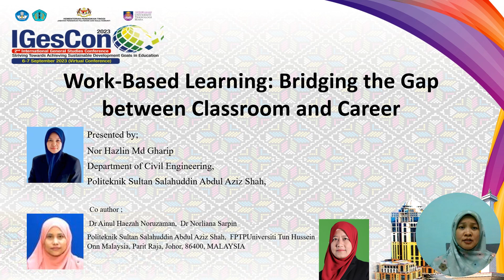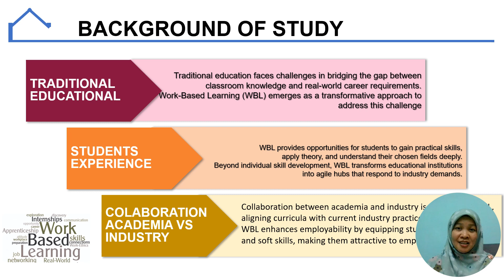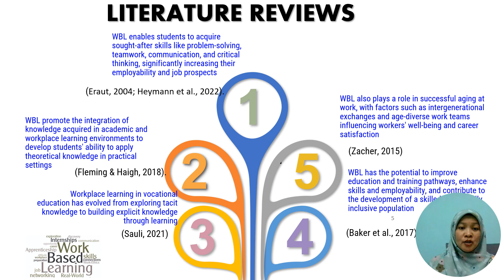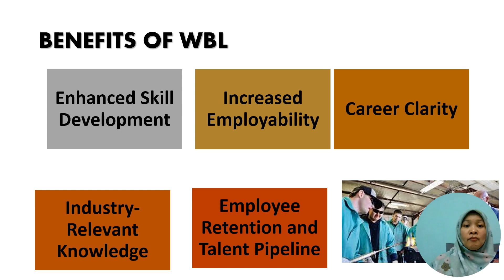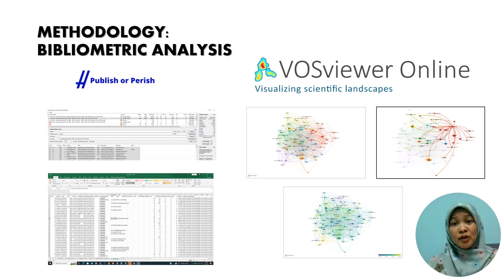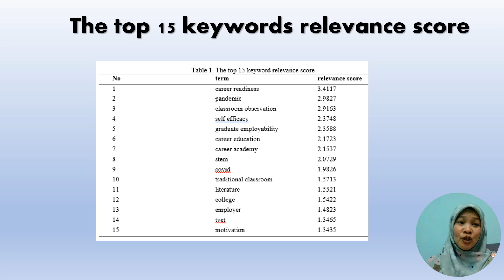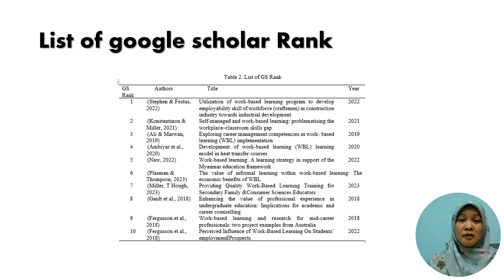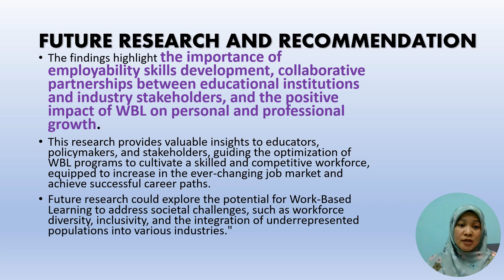Work-Based Learning: Bridging the Gap between Classroom and Career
this video presentation for IGESCON 2023 .
Nor Hazlin Md Gharip1*, Ainul Haezah Noruzaman2, Norliana Sarpin3
1,2Department of Civil Engineering, Politeknik Sultan Salahuddin Abdul Aziz Shah,
Persiaran Usahawan, seksyen U1, Shah Alam,Selangor, 40150 MALAYSIA
3 Department of Construction Management, Faculty of Technology Management and Business,
Universiti Tun Hussein Onn Malaysia, Parit Raja, Johor, 86400, MALAYSIA